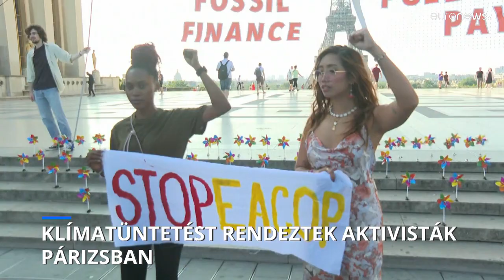Klímatüntetést rendeztek aktivisták Párizsban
A demonstrációt az Új Globális Finanszírozási Paktum Csúcstalálkozója elé időzítették.